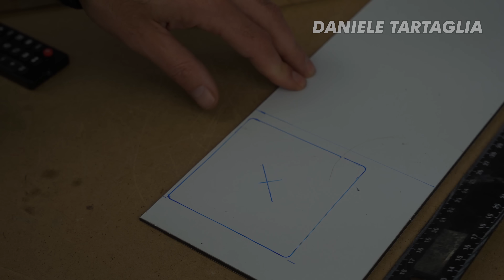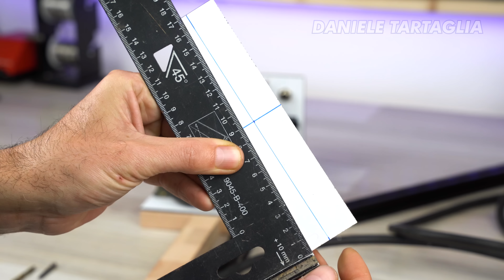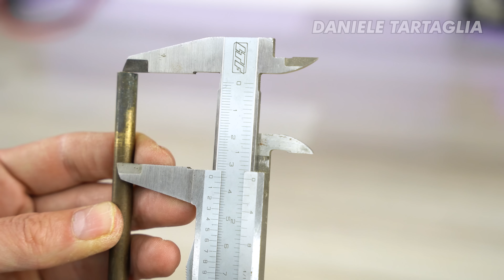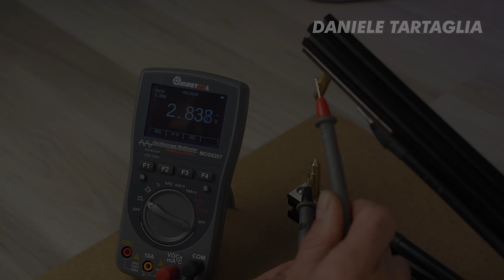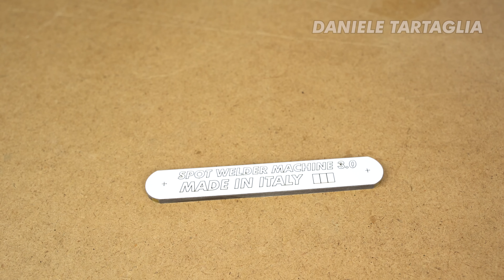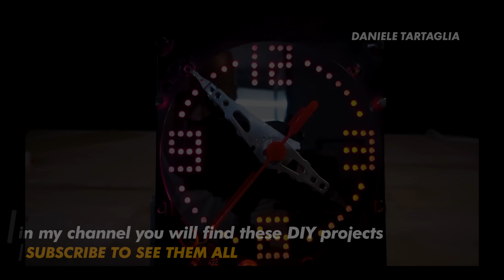INCREDIBLE Spot Welder DIY built with microwave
Hello everyone, today I present to you a big project: a spot welder made with a transformer recovered from an old microwave oven

CHAPTER:
00:00 - finished product presentation
00:34 - JLCPCB Sponsor this video
00:41 - INTRO
00:52 - Disassembly of the microwave
01:20 - Transformer modification
02:27 - build of the support base
03:48 - the DIY power terminals
04:51 - the rear (fan, remote connector and power supply)
06:51 - the arms with bronze electrodes
10:03 - the mobile arm support
10:56 - electrical connection of the mobile arm
11:13 - the traction spring of the movable arm
11:44 - the positioning of the electrical components
14:17 - First test with remote foot switch pedal and volt test
14:44 - construction of the container in plexiglass
17:28 - the Made in Italy trademark with laser
18:15 - aesthetic embellishments
18:25 - the knob do it yourself
19:12 - the fan protection
19:21 - FINISH PROJECT
19:37 - Working test